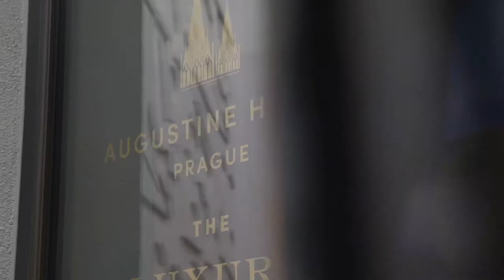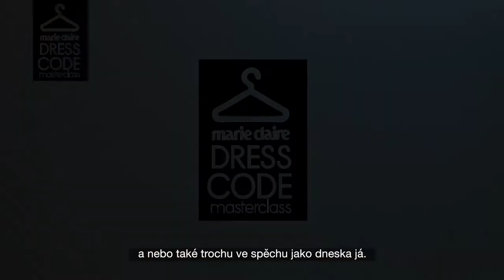Fashion is the ANSWEAR | Marie Claire Dress Code Masterclass | 5. Bad Hair Day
Tentokrát se dozvíte tři jednoduché triky na rychlé účesy. Módní stylistka Šárka Štursová vám spolu s odborníkem na vlasy a krásu prozradí své tipy. Marie Claire Dress Code Masterclass je série videí o stylu a módě připravená redakcí časopisu Marie Claire.